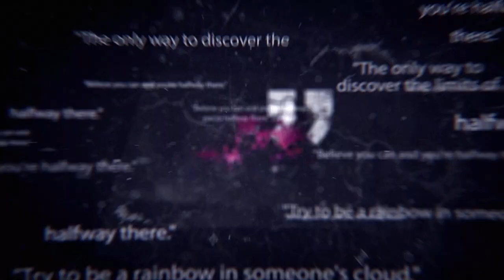UTKANSH'19 Official Aftermovie, NIT Jalandhar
The Cultural Fest "Utkansh-2019"
Dr B R Ambedkar National Institute of Technology, Jalandhar